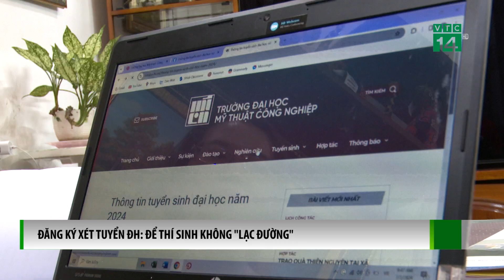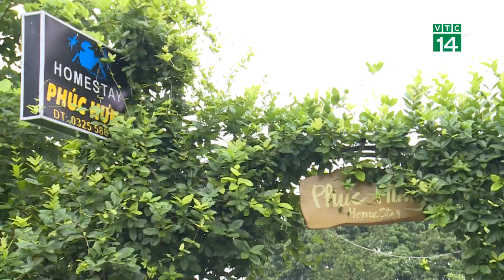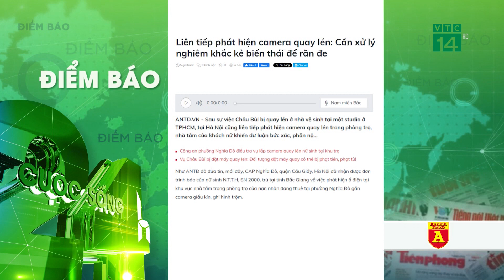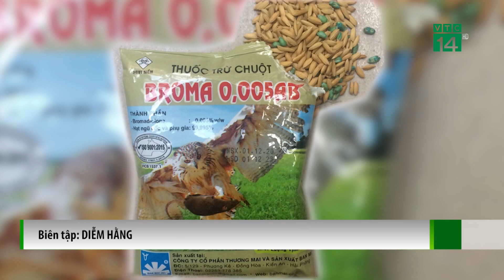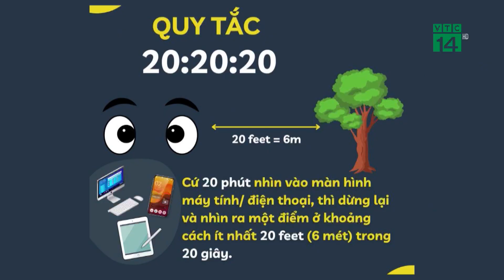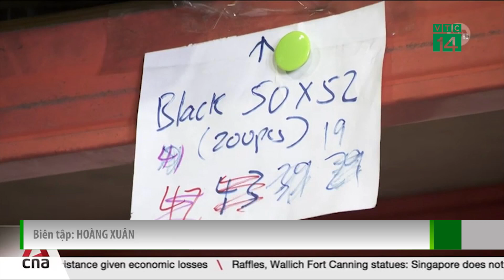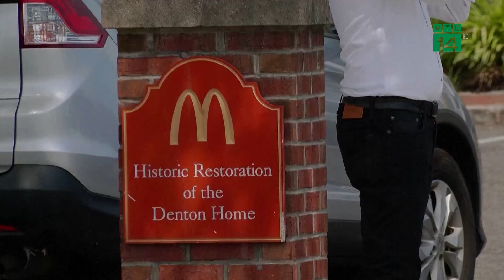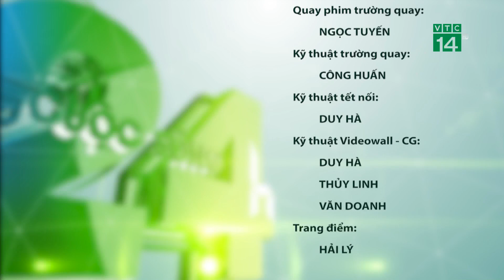Đăng ký xét tuyển ĐH: Để thí sinh không “lạc đường”|VTC14 GREEN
VTC14 GREEN| Bản tin Cuộc sống 24h 05/07/2024
Đăng ký xét tuyển ĐH: Để thí sinh không “lạc đường”